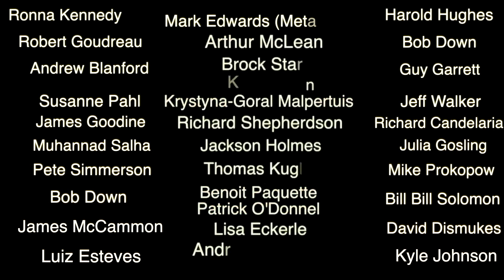Infrared UFO Watch & Proof Of Directional Changes Documented Evidence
Hello & Welcome Bonjour & Bienvenue.

The most amazing things happen over my house and last night's 20 minute session was one that gave us more evidence of ufo directional changes... Which is rare to capture and prove...

With an Infrared camera. I caught ufo's interacting disappearing and appearing...a spectacle in the sky with such a short session of viewing.. Directional changes confirmed and I am happy to share it.